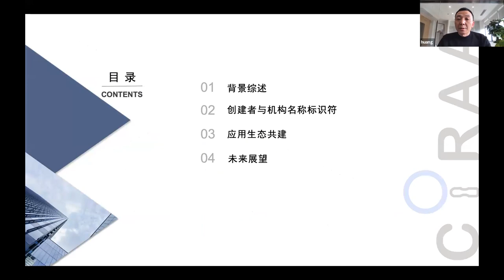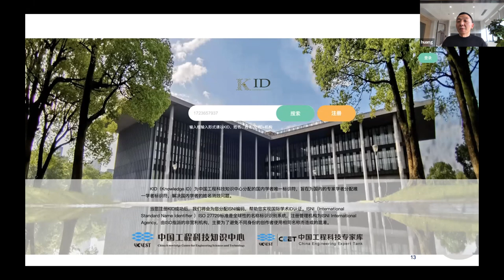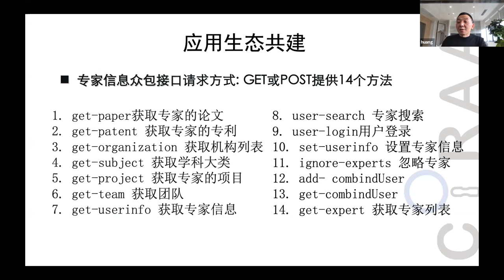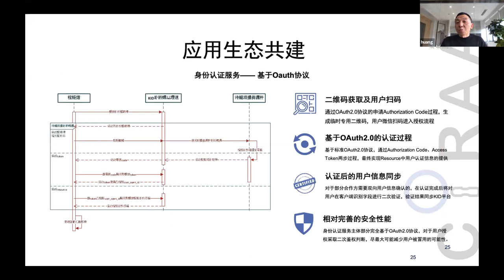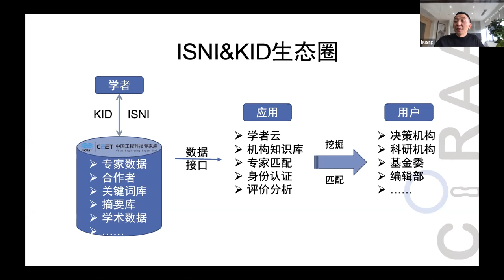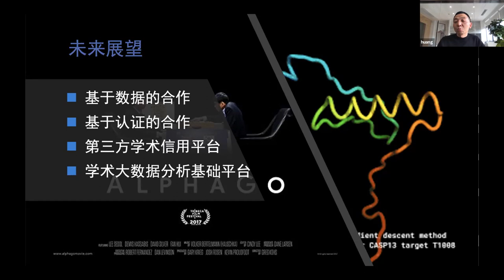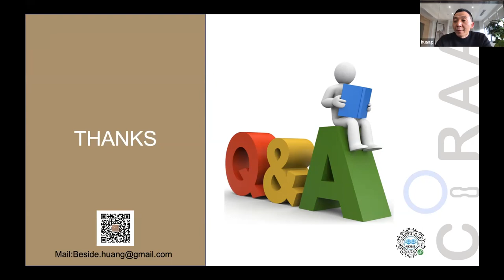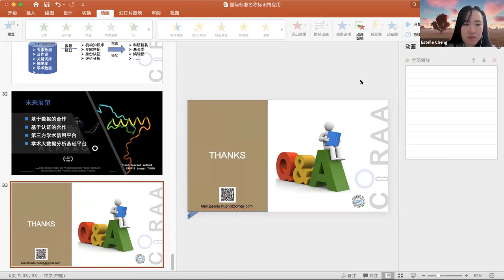ISNI标准化和实证研究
ISNI标准化和实证研究 by Chen Huang